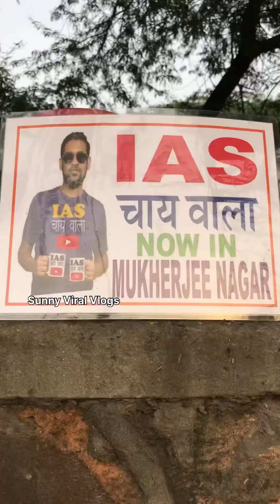Dunia क़ा सबसे Anokha chai wala🤩🤩 ज़ो क़ी पेड़ पर बेचता हें chai😳😳 indian street food